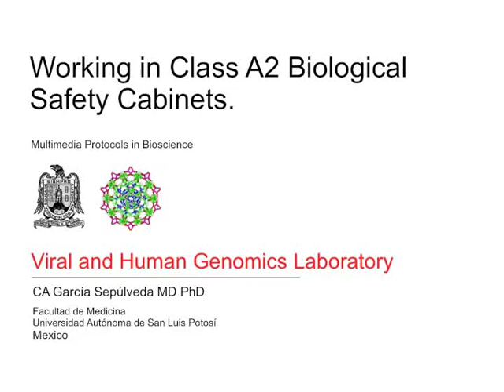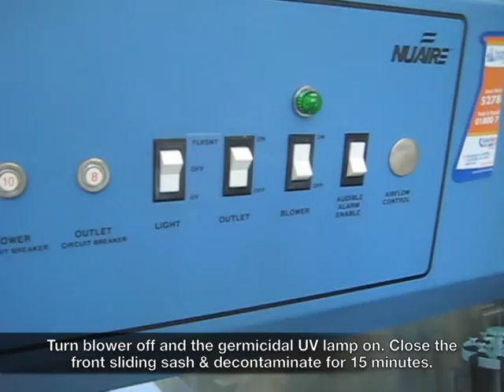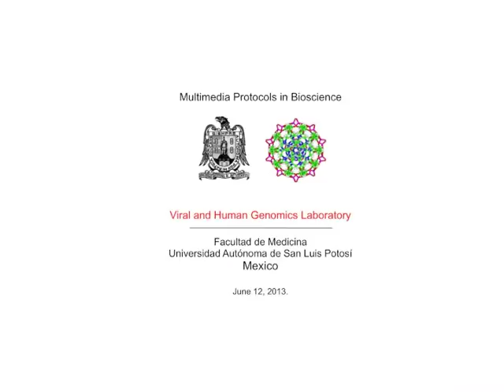Working in Class II A2 Biological Safety Cabinets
Brief overview of Class II A2 Biological Safety Cabinet work including: starting the cabinet up, setting up your work area, dealing with spills and proper shutdown procedure.